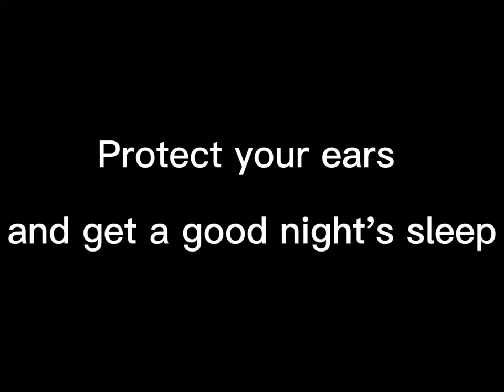CE approved noise cancelling baby sleeping Earmuff